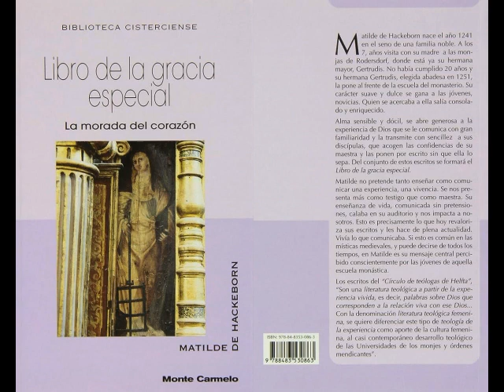235 Capítulo 1 Vida y muerte de la venerable doña Gertrudis abadesa